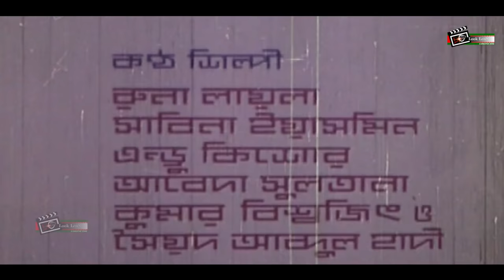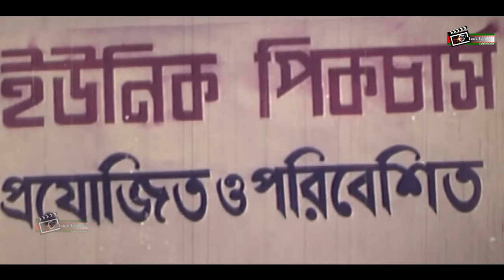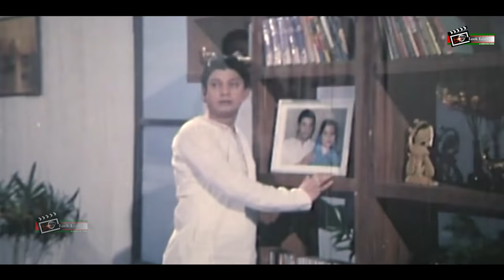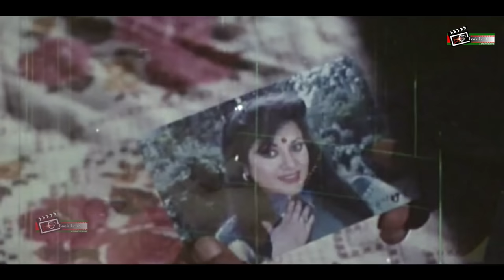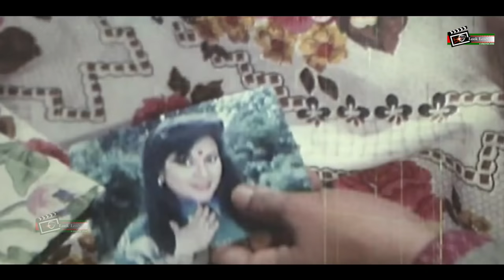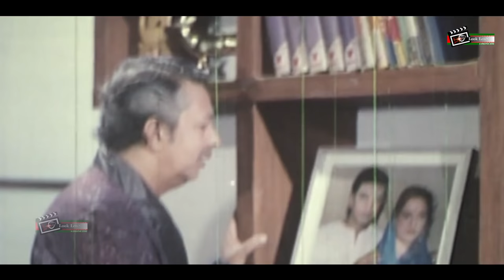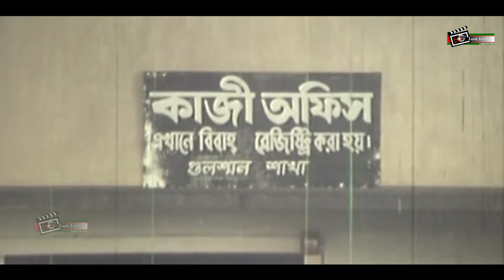Jobab Chai | জবাব চাই | Bangla Movie | Faruk | Bobita | Jafor Iqbal | Chompa | Atm Shamsuzzaman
Presenting SuperHit Bangla Movie : " Jobab Chai | জবাব চাই  "
Casting By : Faruk | Bobita | Jafor Iqbal | Chompa | Atm Shamsuzzaman & Many More.
Screenplay & Direction By : Mojibor Rahman ...  Hope you will enjoy it.

Movie: Jobab Chai | জবাব চাই
Star Cast: Faruk | Bobita | Jafor Iqbal | Chompa | Atm Shamsuzzaman | Dildar | Golam Mostofa | Probir Mitro & Many More...
Lyrics: Gazi Mazharul Anwar, Md. Shahedur Rahman,
Screenplay & Direction By : Mojibor Rahman
Release Year: 1989
Label : Look Lens